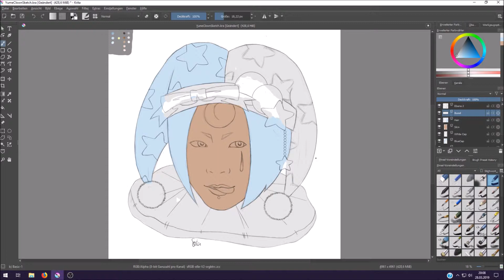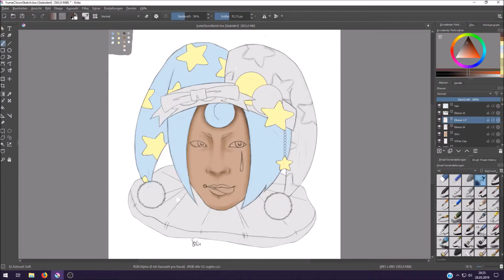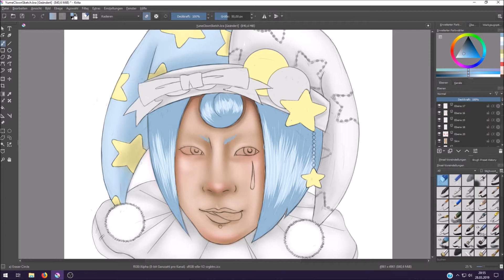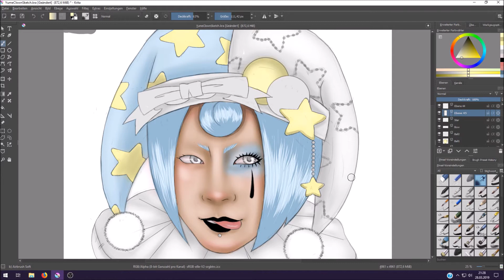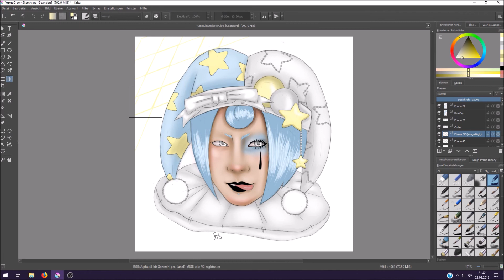Krita Speedpaint | Dreamy Harlequin [OC Yume]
Say hello to my OC "Yume"!
Yume loves jokes and shenanigans. He dressed up in this special outfit to visit you while you're sleeping... sweet dreams~